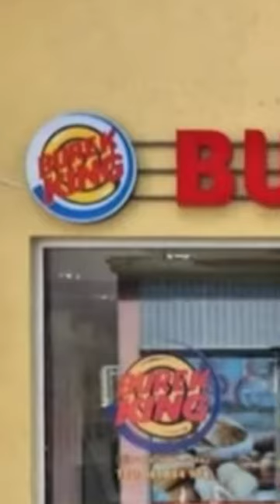Les pires sous-marques du monde